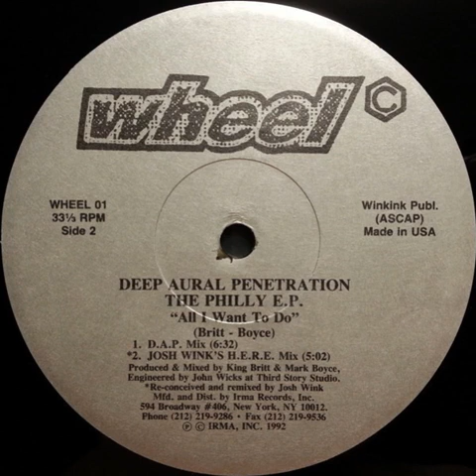Deep Aural Penetration ‎– All I Want To Do (Josh Wink's H.E.R.E. Mix)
Year : 1992
Etichetta:
Wheel Records ‎– WHEEL 01
Formato:
2 × Vinyl, 12", 33 ⅓ RPM, EP, Black Sleeve
Paese:
US
Uscita:
1992
Genere:
Electronic
Stile: